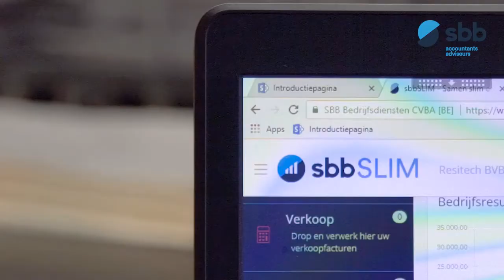SBB laat jouw talent groeien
SBB laat je talent groeien, ook in deze tijden. Maak digitaal kennis met SBB dankzij deze video.